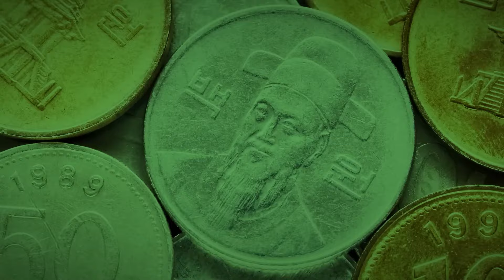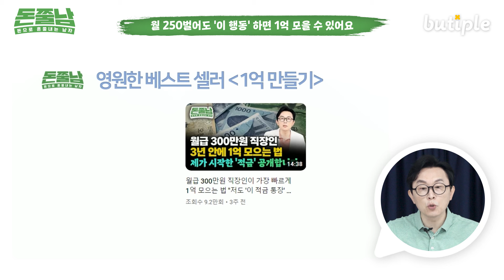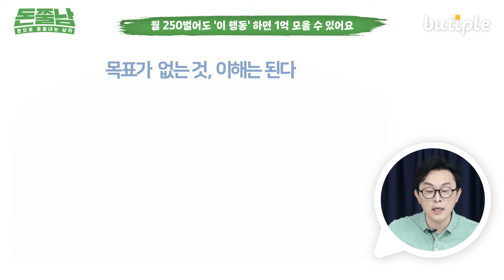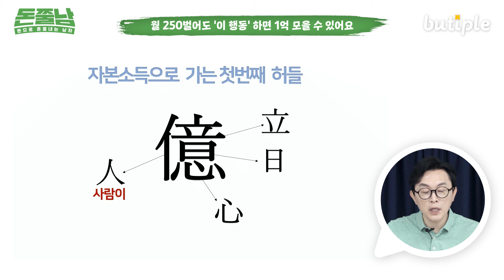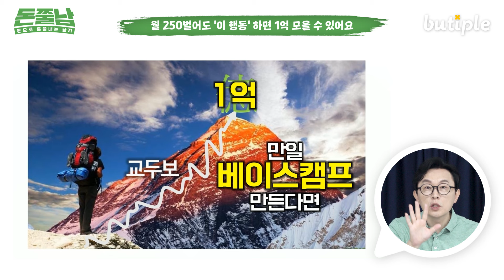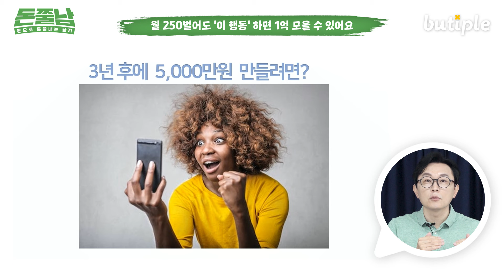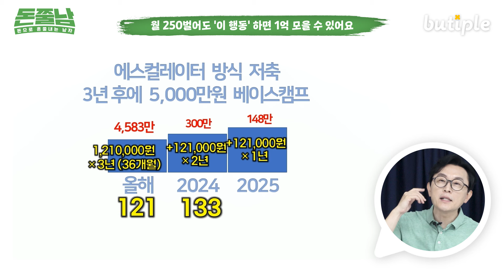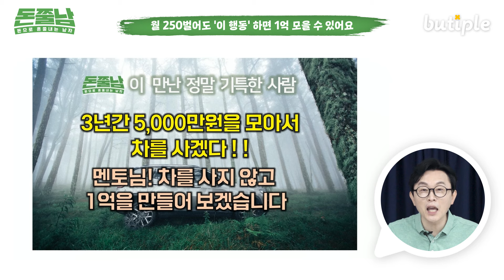월급 250만원 직장인이 가장 빨리 1억 모으는 법 "집없고 금수저 아니면 딱 3년만 이렇게 하세요"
00:32 월 250벌어도 '이 행동' 하면 1억 모을 수 있어요

▶돈쭐남 신간 '15억 작은 부자 현주씨의 돈 관리 습관' 구매하기

ChatGPT와 STO에서 50년만에 부자될 기회 찾기!

- 카카오톡으로 문의하기
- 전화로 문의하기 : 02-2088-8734